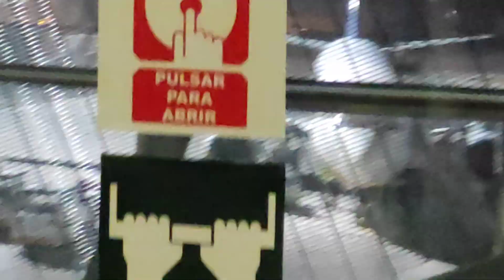🏁🇮🇪🏁Santiago🏁🇮🇪🏁 | Fin de la aventura en Irlanda | Despedida y agradecimientos | Yosy Plex